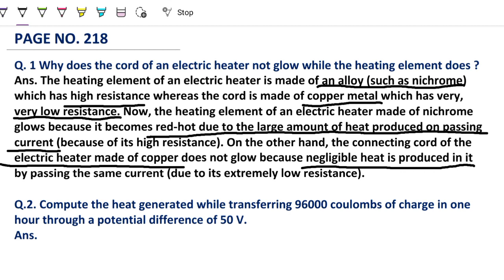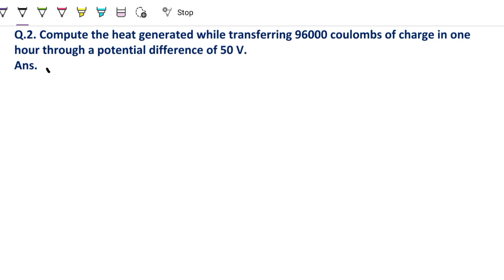Why does the cord of an electric heater not glow while the heating element does?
1. Why does the cord of an electric heater not glow while the heating element
does?
2. Compute the heat generated while transferring 96000 coulomb of charge
in one hour through a potential difference of 50 V.
3. An electric iron of resistance 20 Ω takes a current of 5 A. Calculate the
heat developed in 30 s.